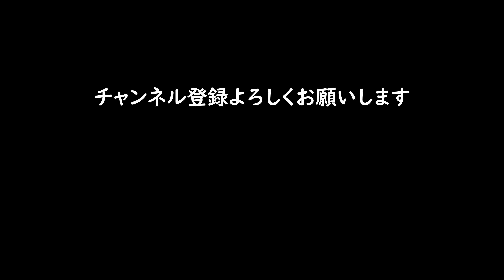【ルアー爆買い！】クーポンの期限が切れないうちに使い切りました！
毎年贈られてくるクーポンの消化に困っていましたが
今年はルアーが価格的にもちょうどいい感じで
クーポン使い切りました👍